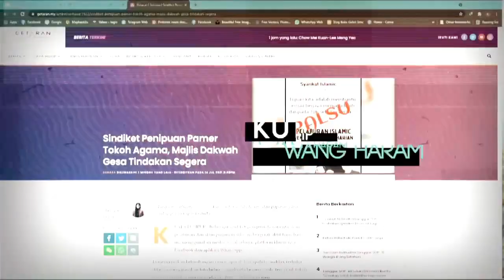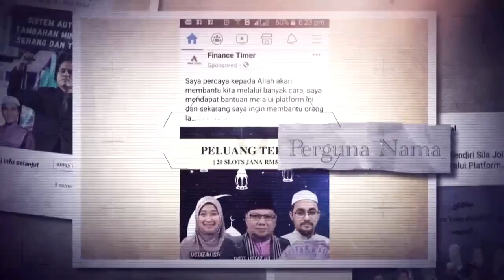Peringatan: Jauhi Sindiket Penipuan Menggunakan Nama Agamawan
Peringatan kepada orang awam tentang sindiket penipuan dari Dewan Dakwah Majlis Dakwah Negara.